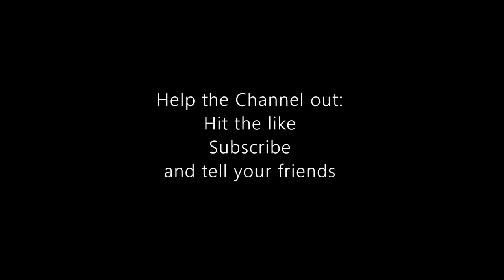The 3 Man Wipe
Huge Shout Out To My Editor Daniel!